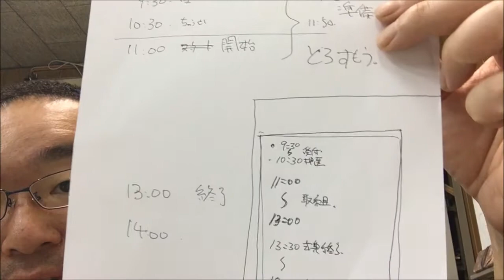【大器の器Ch】#47_170511 「“泥相撲信楽場所2017”します!!」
昨年行われた伝説のイベント“泥相撲信楽場所”
その第一回打ち合わせやりました。
その解説です。

詳しいブログの内容はこちら。